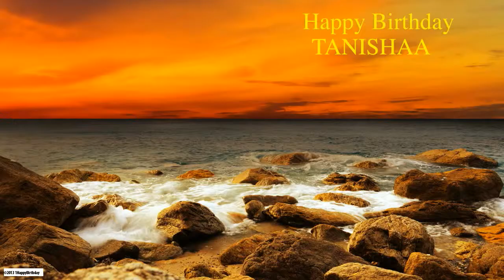Tanishaa Nature & Naturaleza - Happy Birthday